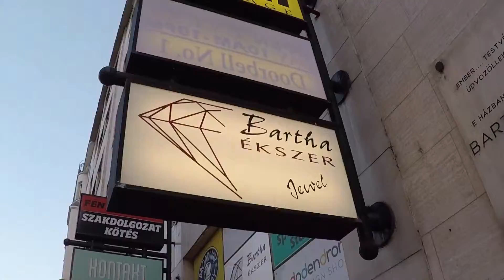VLOG Budapest - Addio al celibato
A short trip in Budapest with my friends
Shot on GoPro Hero 2018 - Link Amazon